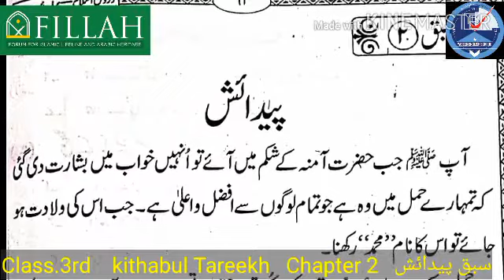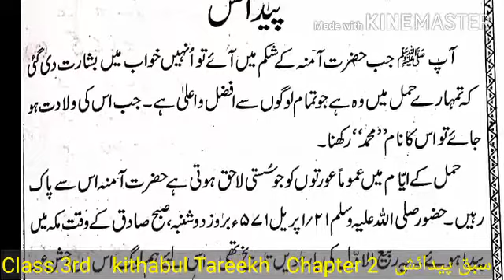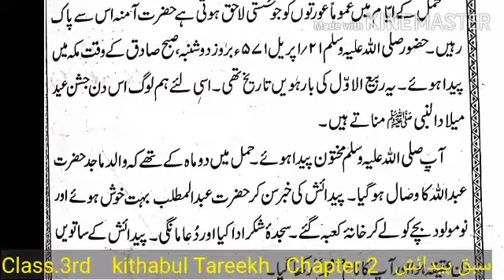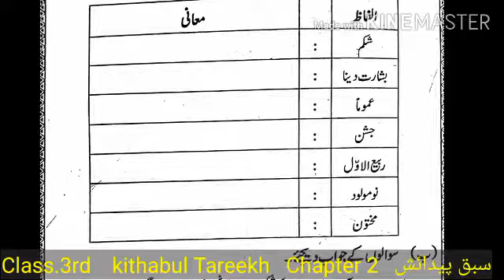E learning class 3rd Kithabu thareekh chapter 2 @yaseen english schools